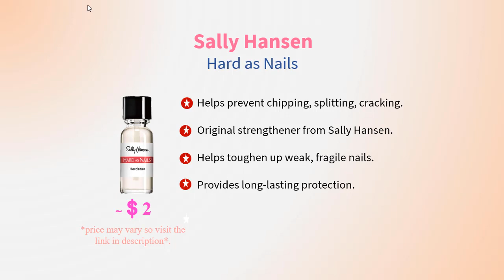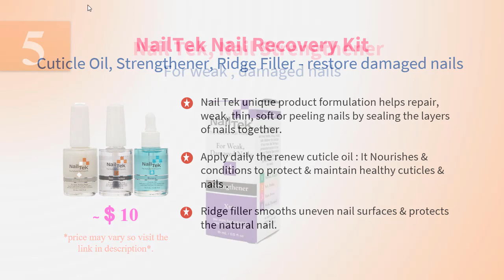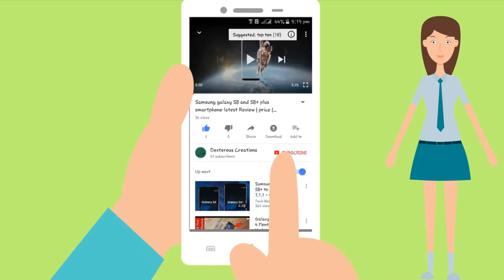Best Nail Hardener & Nail Straightener for Thin and Brittle Nails | Nail hardener gel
In this video we have listed some of the best nail hardener for your nails, for more details you can visit following links,

#1. Sally Hansen Diamond strength instant nail hardener

#2. Sally Hansen hard as nail

#3. O.P.I natural nail strengthener

#4. Nail Tek recovery kit

#5. Nail Tek, nail strengthener